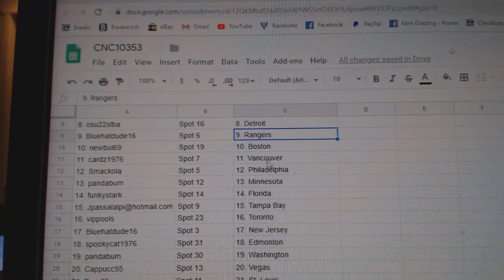Team Randoms - C&C GB #10,353